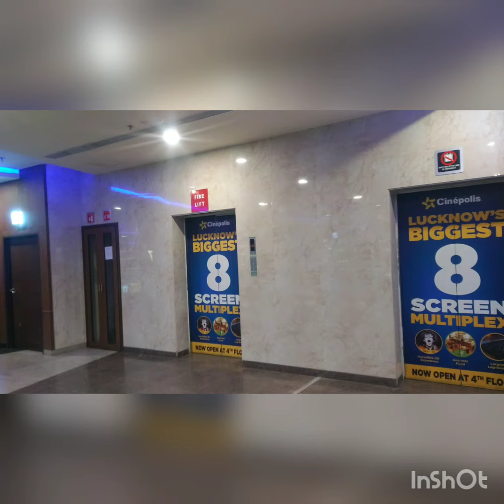Christmas at One Awadh Centre watching Movie at Cinepolis 2019